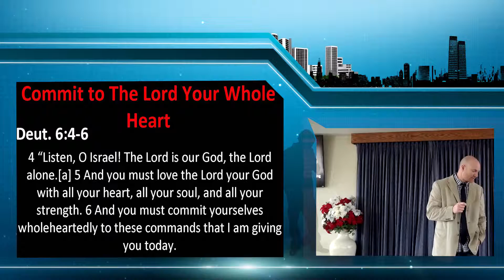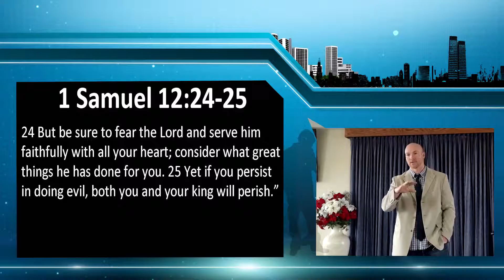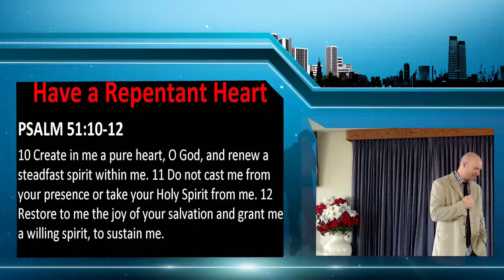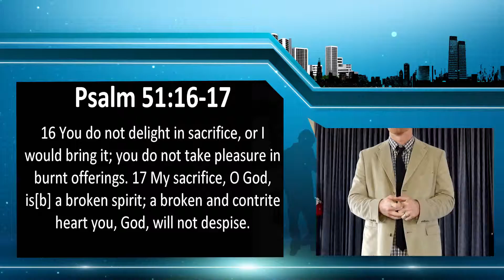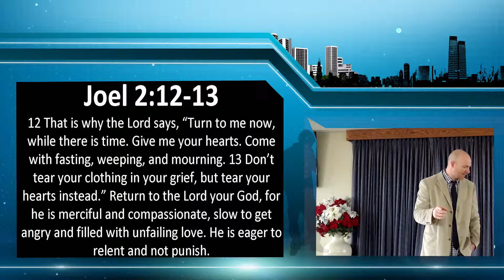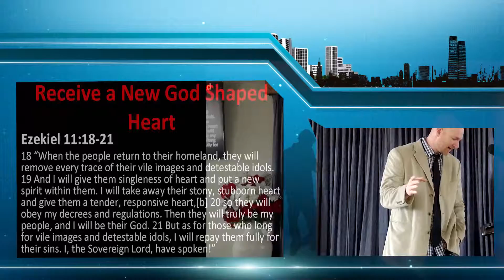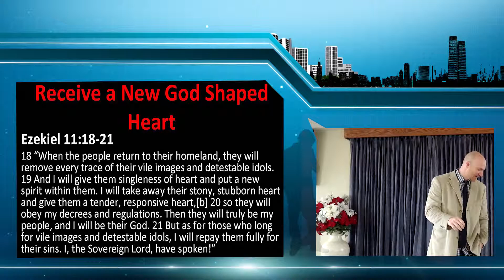Elk Grove Church of Christ Sermon on 'GOD Shaped HEART'